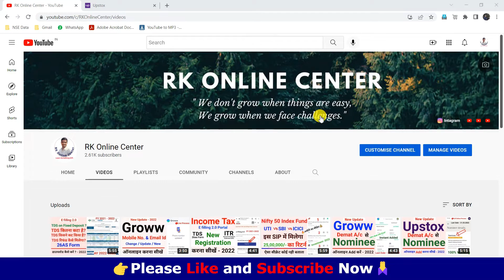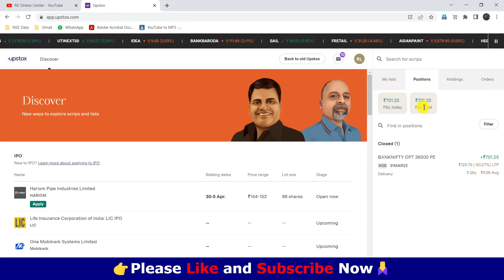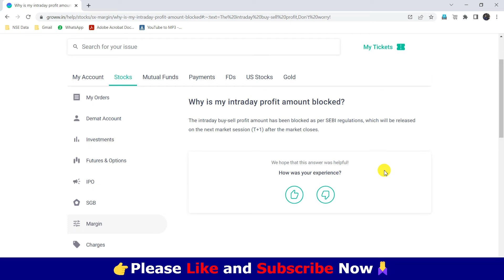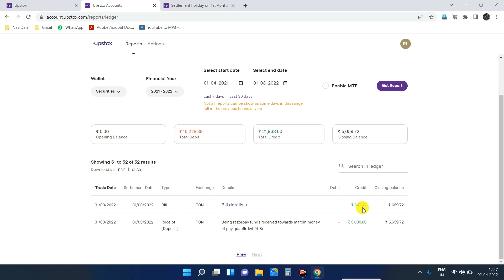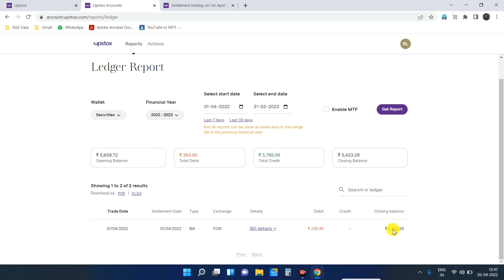upstox options trading || upstox me profit kab aayegi || when will i get intraday profit in upstox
when will i get intraday profit in upstox || intraday profit not showing in upstox || intraday profit kab aayega upstox || upstox intraday trading